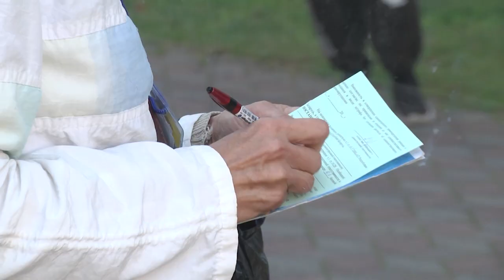2023-09-28 О «безбилетных» зайцах и о взаимовежливости в общественном транспорте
Осенне-зимний период – пора для пассажирских перевозок нагруженная: учащиеся начинают ездить в школы, а холода вынуждают доехать даже до самой близкой точки назначения на автобусе. Забота о безопасности и порядке в общественном транспорте – одна из главных задач городских властей. За исполнением правил и норм поведения, а также соблюдением прав пассажиров следит контрольно-ревизорская служба. Как обстоят дела с безбилетными «зайцами» сегодня, и почему важно оставаться взаимовежливыми расскажем в следующем сюжете.
*Наши контакты:*
✅Телефон горячей линии:
54-63-67